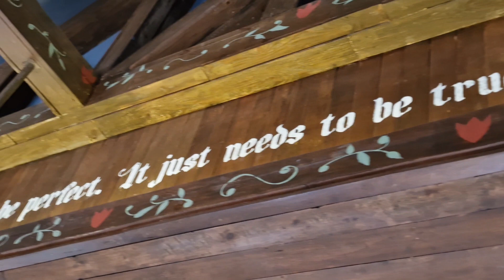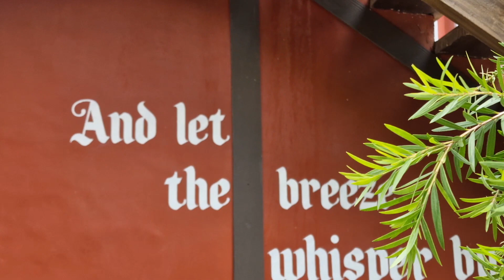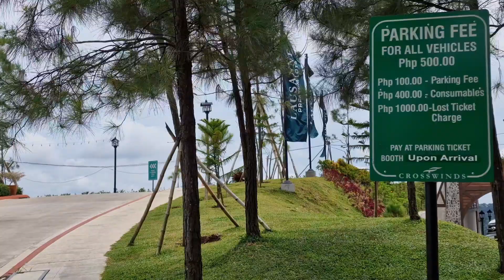Windmill Lausanne | Crosswinds Tagaytay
Enjoy a delectable array of food and beverage and get stunned by the breathtaking mountain views only here at Crosswinds Tagaytay.